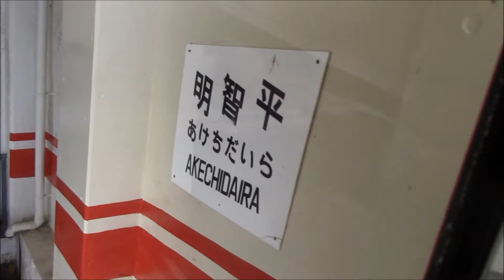奥日光 Okunikko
奥日光　二荒山神社中宮祠　立木観音　明智平　華厳の滝　丸沼
Okunikko/Futarasan　Chugu-shi Shrine/Tachiki Statue of Mt.Nikko Chuzen-ji Temple/Akechidaira Ropeway/Kegon Falls/Marunuma
またまた、姉と日光に行ってきました。何回も訪れているのですが、見ていないところがたくさんあっていつも新鮮な感じです。いつものようにちょっとお疲れ気味だったのですが、表情に出てしまっていますよね・・・。いやだぁ！！　ということでブザい私めではございますが、一緒にお楽しみ戴けたら本当に嬉しいです。